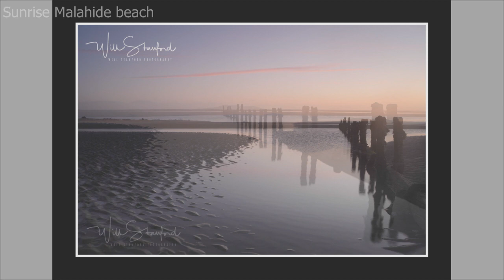Sunrise on Malahide beach, Dublin.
Not much clouds this morning but I still made the most of a beautiful morning walk at sunrise, great for the soul, photos from Sunday 24 March,  thank you for watching.